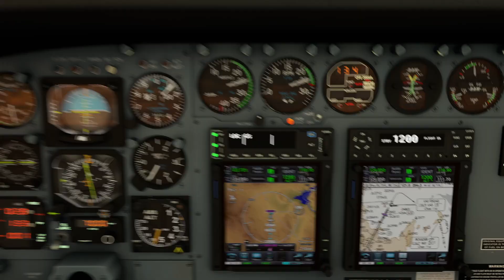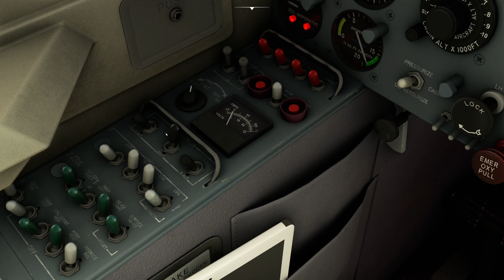MSFS 2020 - Arrivée piste 01L KLAS - Las Vegas en Cessna 414 .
i9-13900kf - Strix 4080 .